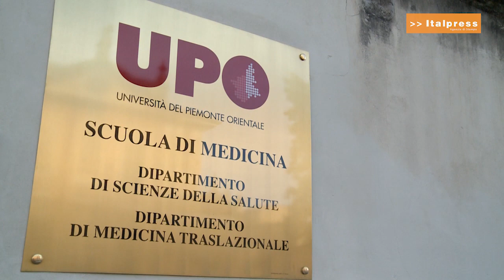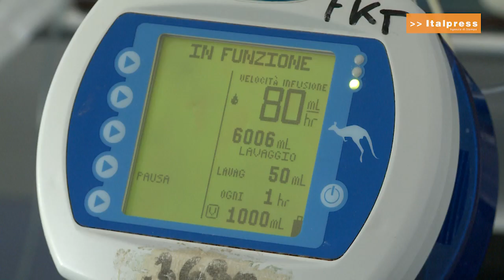Il futuro della Sanità pubblica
Quarant’anni dopo l’istituzione del Servizio sanitario nazionale a Novara Regione Piemonte e Consiglio regionale in collaborazione con il Coripe hanno organizzato una giornata di convegno per ripercorrere le conquiste della legge 833 del 1978 e per tracciare le linee guida della salute pubblica in Italia nel prossimo futuro